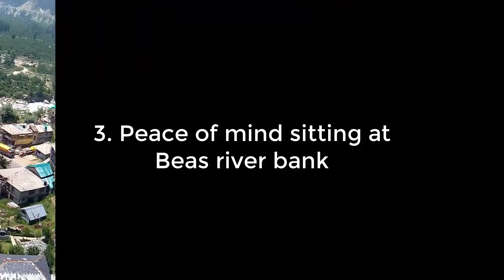Manali in Summer | 5 best things to do in Manali | Rohtang Pass | Solang Valley | Hadimba Devi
This video can advise you the 5 best things to do in Manali if you are planning your trip in June. June is lovely weather in Manali temperature ranging from 16 to 24 maximum.

1.You can take the best adventure of Paragliding at Solang Valley. The cost for a high ride is Rs.3200 per person.

2.Hire a bike and drive to Rohtang Pass which is 52Kms from Manali. You will experience the scenic landscape. Gulaba view point and beautiful Marhi village will fall in your way.

3.Just sit at the bank of almighty Beas river. This really will give peace of mind and solitude. You will feel energetic by the river stream chanting.

4.And at the last, take a local tour to the divine places like the popular Hadimba Devi temple, ancient Vashisht temple, Manu temple at Old Manali and the Gompa monastery very close to Mall road. The architect of these temples will awake a photographer in you.

Travelogue channel will continue to bring for you the guide for offbeat traveling.

Acknowledgements:

1. TRIP OR TREAT - Composer - Lee Richardson, Purchased from - www. extrememusic.com

2. SITAR ANAKHI - Composer-Sumit Chopra, Purchased from - www. extrememusic.com

3. RAGA SONE KA - Composer - Prithvijaj Lokesh, Purchased from - www. extrememusic.com